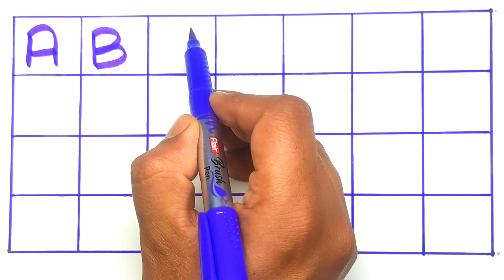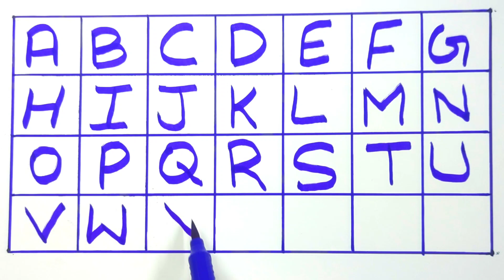Abc song ! abc phonics! abc rhymes !abc alphabets learn and write ! A for Apple @xyzkidsshow Ep_60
Abc song ! abc phonics! abc rhymes !abc alphabets learn and write ! A for Apple ‎@xyzkidsshow  Ep_58

learn Abc
abc rhymes
abc phonics
abc song
abc music for kids
abcde
abc learning video
abc learn write
abc wali video
abc wali game